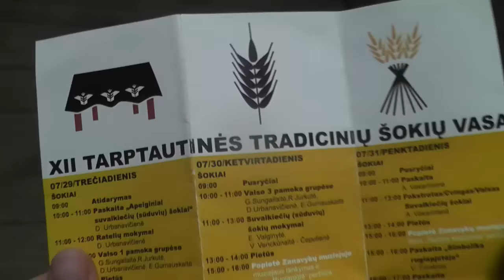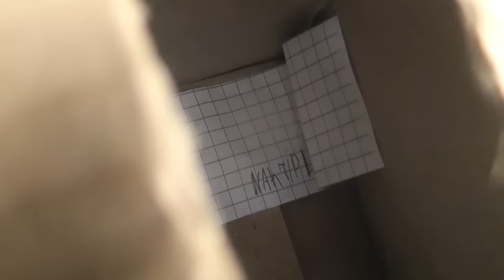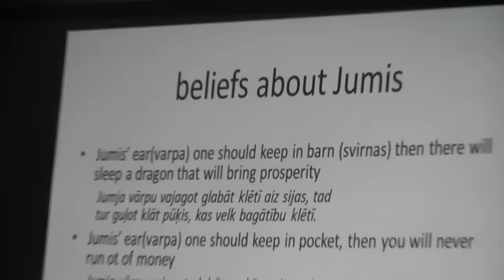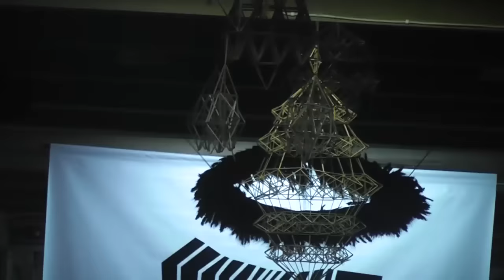XII Tradicinių šokių stovykla. Antra diena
Antroji diena Zyplių dvare. Stovykla įsibėgėjo.
The second day in Zyplių manor. The camp is full of action.